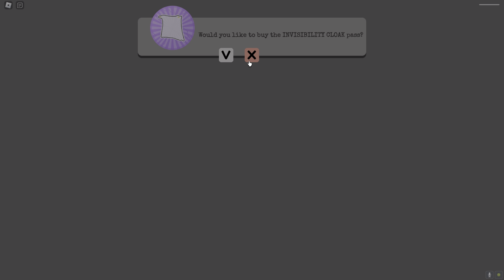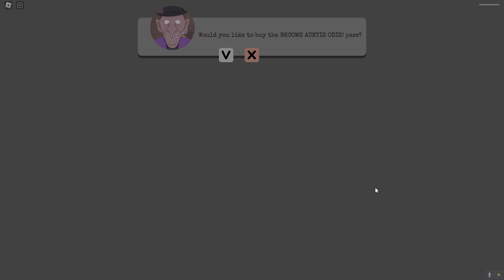The most terrible escape. ESCAPE Mr. Saturday's oddworld. New escape ROBLOX.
🔥ROBLOX